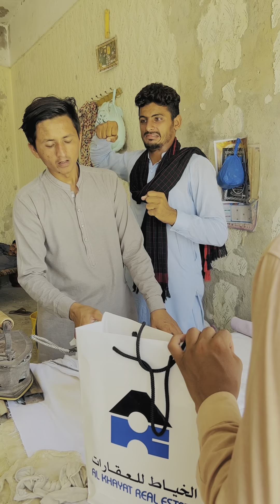desi dhoobi😱 ki dhulai 🏊‍♀️punjabi short film jigriyar